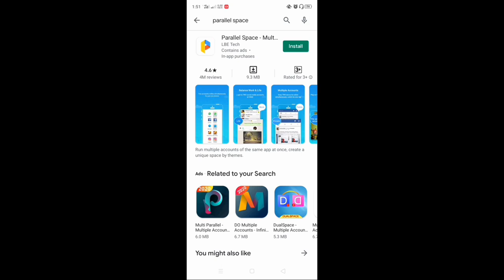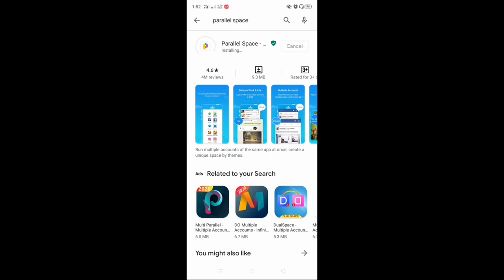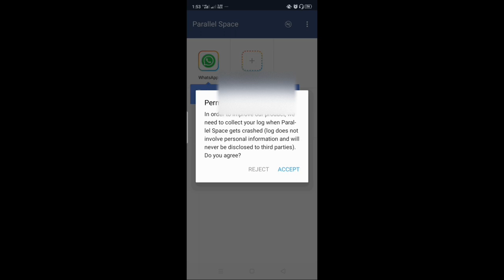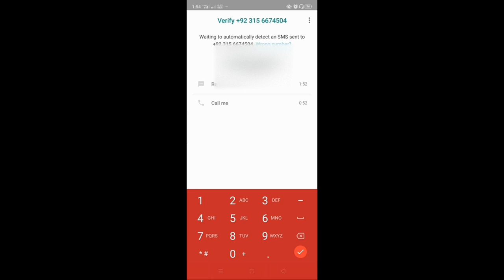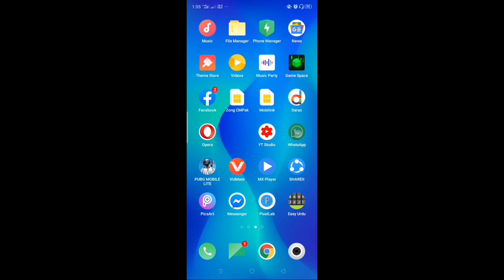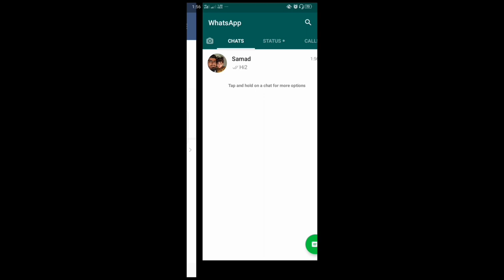How we get double account of whatsapp and facebook on mobile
How we use double account of whatsapp facebook on mobile and set your double account messenger Facebook etc